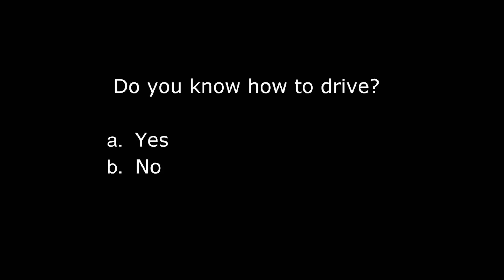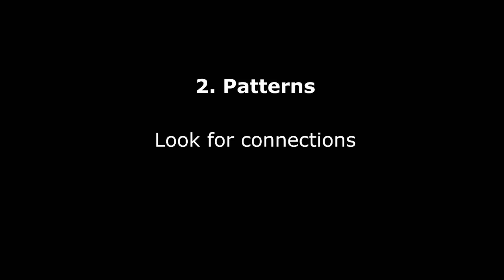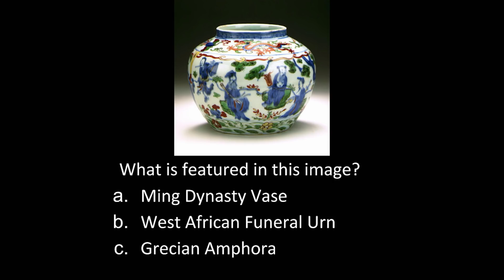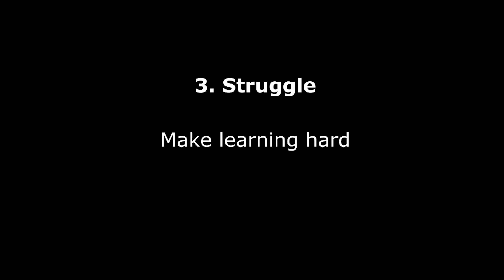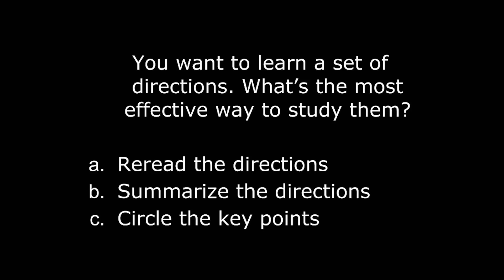How To Learn Better | Ulrich Boser | TEDxNashville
Author Ulrich Boser unpacks the science of learning. He discusses the "New Smart"--and details how everyone can get better at learning just about anything.  An expert in the science of learning, Ulrich Boser is a senior fellow at the Center for American Progress and the founder of the Learning Agency. This talk was given at a TEDx event using the TED conference format but independently organized by a local community.